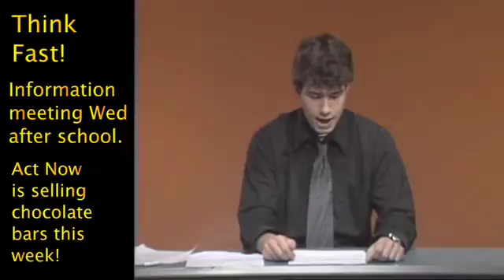mon feb 23: 09